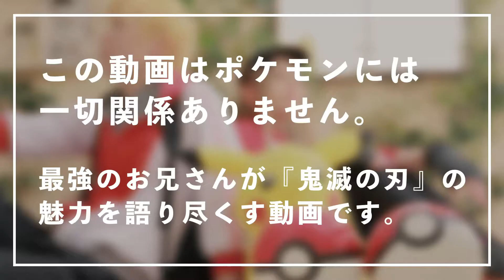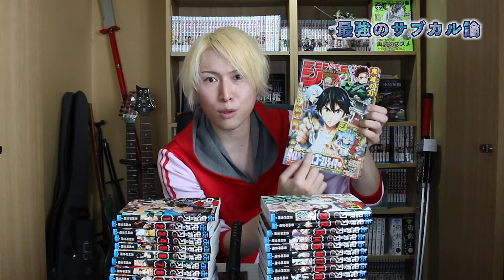2020年最強のエンタメ『鬼滅の刃』最終話を徹底考察！【最強のサブカル論】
ポケモンだけでなくサブカル大好きな最強のお兄さんがお送りする新企画 【最強のサブカル論】！
最強のお兄さんが大好きな作品を独自の視点から考察していきます。

第1弾は2020年"最強"のエンタメ『鬼滅の刃』！
2020年の締め括りに、賛否両論巻き起こった最終話を徹底考察します！